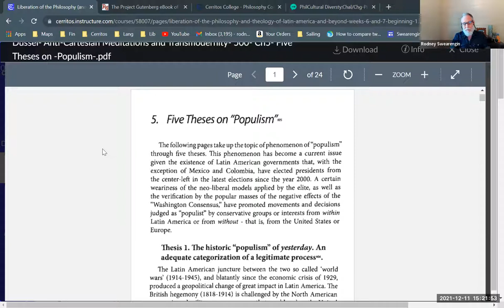Enrique Dussel, "Five Theses on 'Populism'"—Introduction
Ch 5, Introduction.